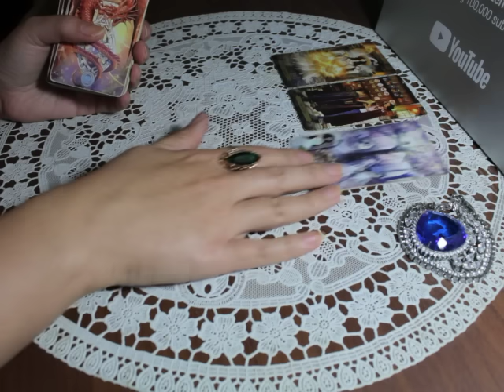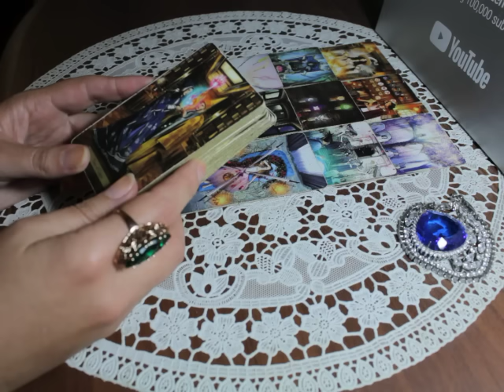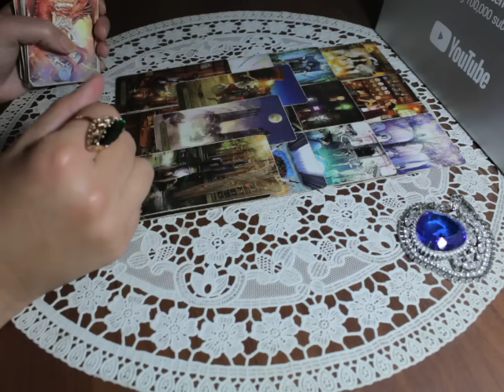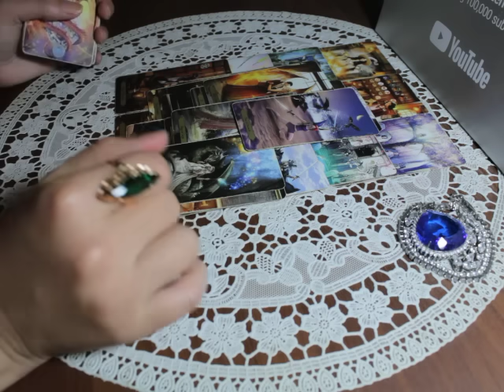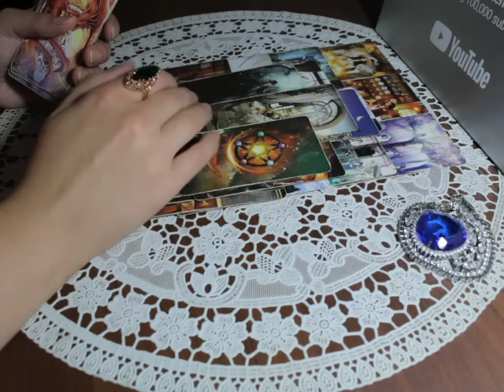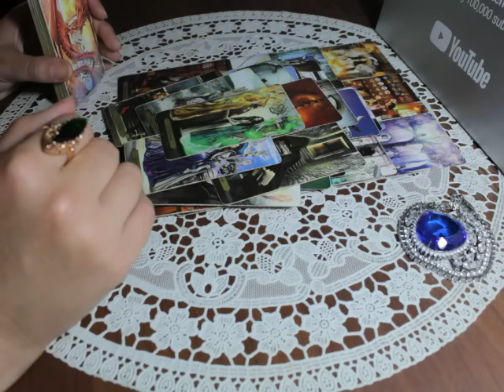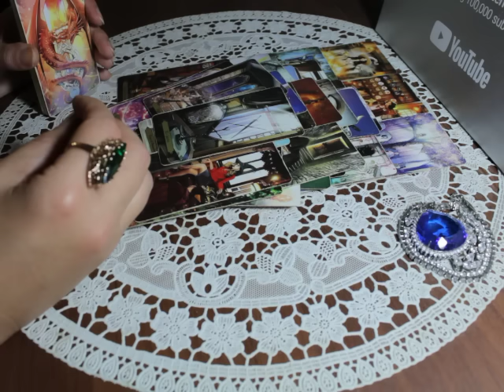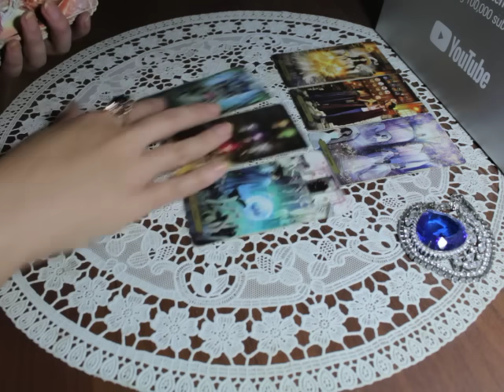Кто на вас гадает? Кем вы не забыты? Что хотят знать о вас и зачем?